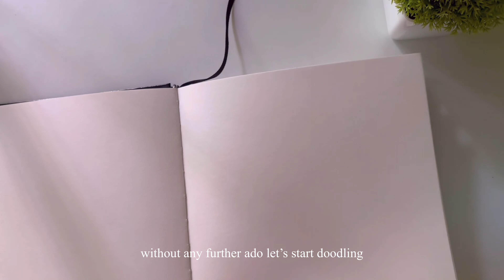Mini Doodles 🎀 🪞| asmr and aesthetic 🌿🤍☁️ step-by-step doodle for beginners 2024 | doodle with me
[open] Hi everyone,
I hope you all are great, this time I tried something new. Hope you’d like this video

📜 My tools:
♡ My Phone stand
♡ Anupama Sketcho Square Sketchbook
♡ Sakura Pigma 125 Mechanical Pencil (0.5mm)
♡ Sakura Eraser (came along with the mech pencil)
♡ Sakura Pigma Fineliners